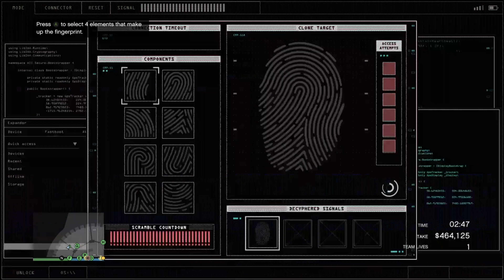The Diamond & Casino Heist: Silent & Sneaky Approach / Grand Theft Auto Online.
Hi everyone welcome to my channel if your new here then please do not forget to SUBSCRIBE and give this video a THUMBS up and don’t forget to hit the bell so that you get notified when I upload a new video.

In todays Video I will be doing, The Diamond & Casino Heist / The Silent &Sneaky Approach, make sure when doing this heist is that you don't alert the guards it will make the heist a lot easier to complete, make sure that you are out of the vault with 20 second to spare on the timer. and if you can make sure that you go to the police station to get the helicopter to get your team out of there as quickly as possible.